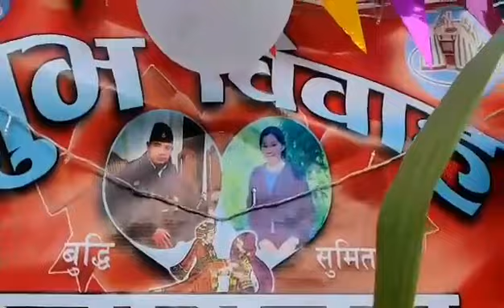panche Baja (lamjung okhari)👌👌❤️☝️☝️☝️☝️☝️☝️☝️👏👏